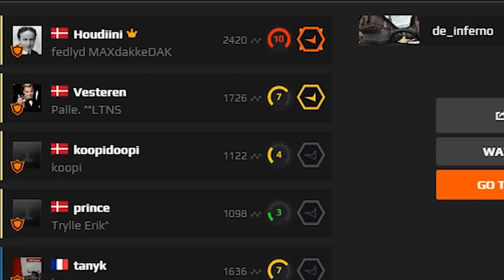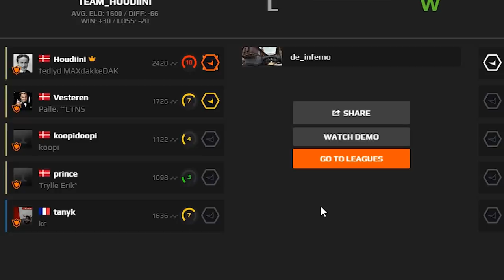CS:GO GRATIS = SMURFS EN TODAS LAS PARTIDAS